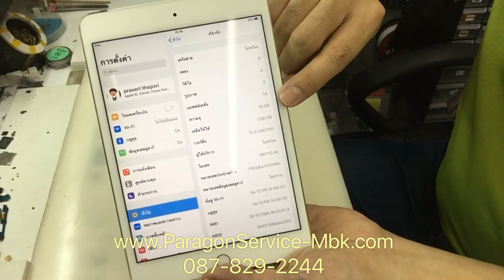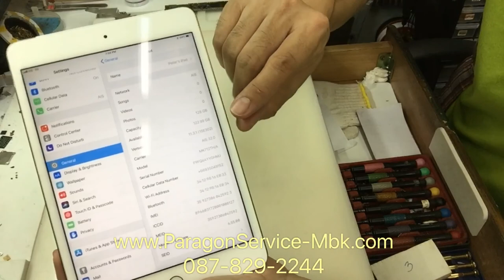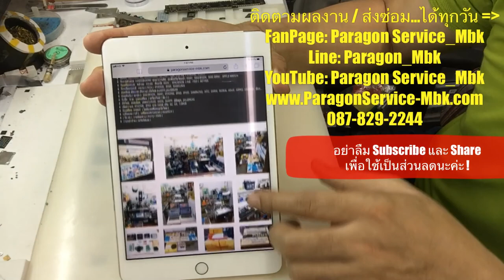iPad Mini 4 เพิ่มความจุ 16 เป็น 128 GB, Increase Memory to 128 GB(Paragon Service_MBK /087-829-2244)